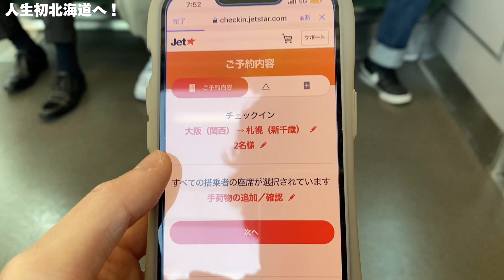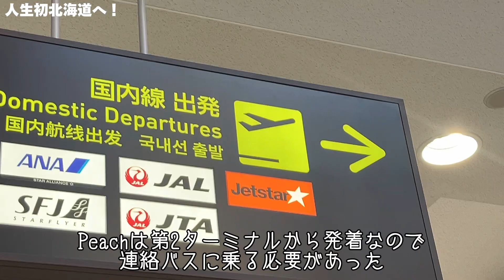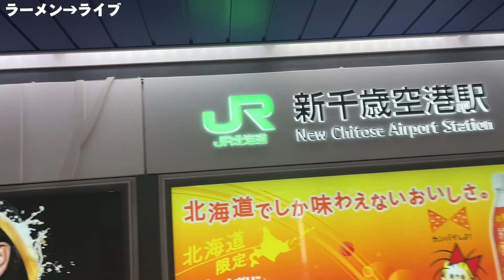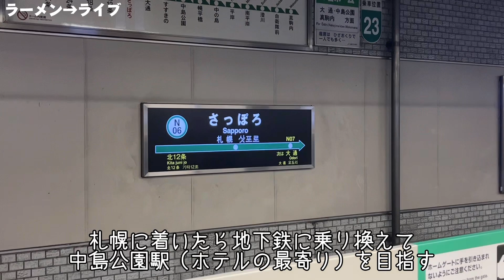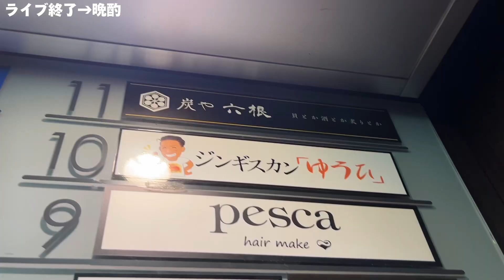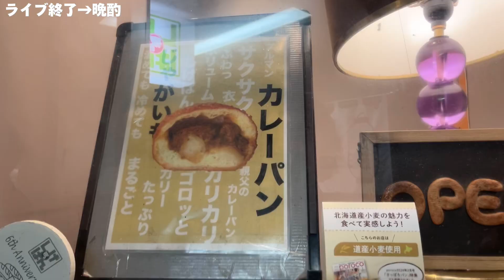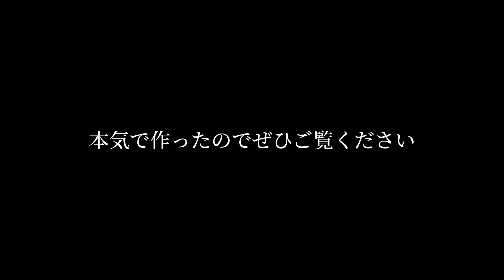【安すぎる】ジェットスターで行く！２泊３日北海道グルメ食べ尽くしツアー 前編《慈円の日本一周旅行記〜北海道編〜》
このチャンネルは「慈円の人生」を垂れ流す
完全に自己満足の“ライフエンターテインメント”です。

他人に自分の人生をとやかく言われる筋合いはないので
「なんかやってるな〜」と気軽にお楽しみください。